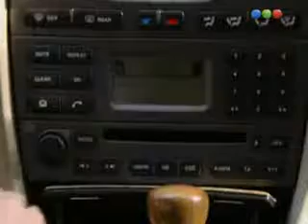El Elegido 52-4